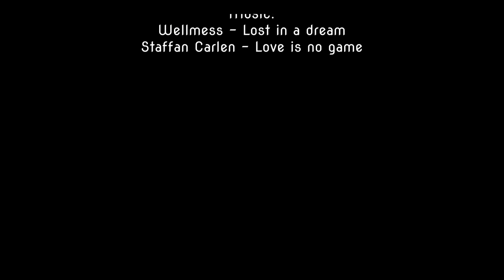TRAXXAS TRX 4 Defender #21 Karlstal